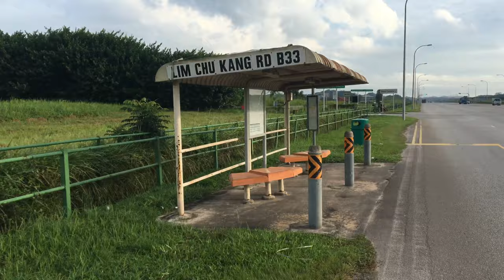Hiking the Circumference of Singapore in less than 48hrs!!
On 11th September 2020, 1pm SGT - 13th September 2020, 11am SGT, I made my 2nd & final successful attempt of hiking the circumference of Singapore in less than 48hrs!

I mapped out my route using Google Maps to make sure the route that I was walking on was paved and as near to the coastline as possible. Next, I had to calculate a walking pace that I would be able to sustain comfortably, including short rests every 3-5km walked. The total time calculated came down to slightly over 46hrs. I then decided to challenge myself complete the trek in under 48hrs, which spanned two sleepless nights, thus rendering this challenge to be a tough, meaningful, worthy and fulfilling one.

I had attempted this challenge for the first time on 31st July 2020 but failed after I had already walked 113km when the GPS tracking app that I was using crashed, after tracking continuously over 30 hours. I was devastated by this technical malfunction but it made me even more determined to beat the challenge. I vowed to re-attempt it using better tracking devices and a better strategy to complete this challenge. I improved my plan by using a GPS watch that can track my whole attempt over the course of 48 hours.

I walked the entire way with a support team consisting of 11 friends who accompanied me to walk different segments of the route. A big shout out to them because their company was crucial to my success; they were encouraging and supportive, which kept me going and focused on reaching my checkpoints timely throughout the walk. It was indeed an enriching, meaningful and memorable journey we have completed together for a cause and it will always be a part of me!! 😌

Some Fun Stats:
Circumference of sg: 143.24km
Moving Time: 33hrs
Total Time Taken: 46hrs
Steps: 226,000
Days without sleep: 2
Support Walkers: 11

My challenge was for my campaign to raise awareness and funds for the Association of Women for Action and Research (AWARE) which is a not-for-profit organisation that advocates for gender equality and provides critical support services for women in Singapore.

My campaign for AWARE Singapore ran from 19th June 2020 to 30th October 2020 and this is the link of my campaign!

Thanks for over 19+ mins of your time for watching my poorly made video and I sincerely apologize for the poor sound quality from the vlogging lol 🙇🏻‍♂️

Some useful info:

AWARE | Association of Women for Action and Research

Women's Care Centre: 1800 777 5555 · Mon-Fri · 10 a.m. - 6 p.m.